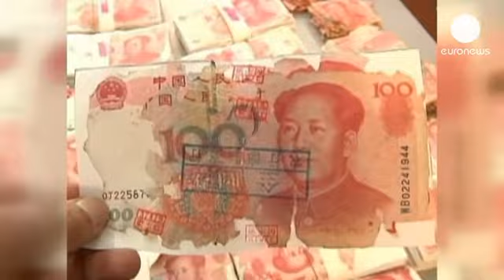Cina, le termiti divorano i risparmi di un'anziana - economy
In tempi di crisi bancarie e prelievi forzosi (il caso Cipro insegna) qualcuno potrebbe pensare che...

In tempi di crisi bancarie e prelievi forzosi (il caso Cipro insegna) qualcuno potrebbe pensare che tenere i soldi sotto il materasso sia sempre la scelta migliore.

Il caso di un'anziana signora cinese che ha visto i propri risparmi divorati dalle termiti dimostra però il contrario.

Nel suo caso, il prezioso malloppo di 400 mila yuan (quasi 50 mila euro, un regalo dei figli) era stato accuratamente riposto in un sacchetto di plastica dentro ad un cassetto.

Sei mesi dopo la signora ha bisogno di risparmi per ridecorare casa ed è a quel punto che fa la terrificante scoperta: i minuscoli insetti si sono dati parecchio da fare, trasformando migliaia di banconote con il volto di Mao in tanti pezzi di puzzle.